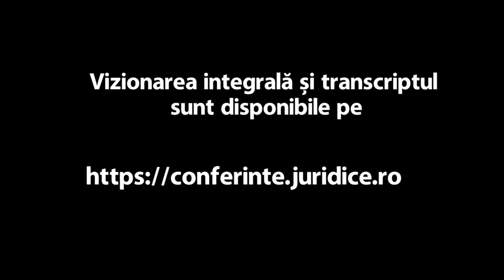CONFERINȚA VIOREL MIHAI CIOBANU PANEL 3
Probleme dificile de procedură civilă (ed. 6). Tergiversarea procesului: interese, forme și combatere